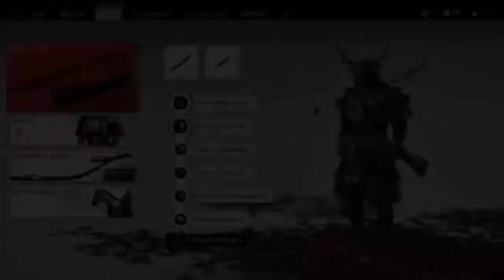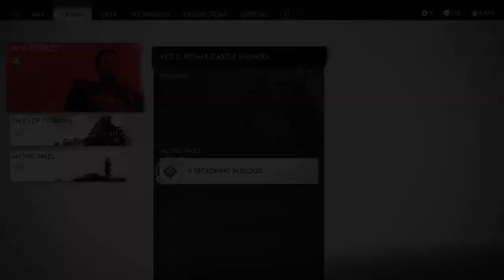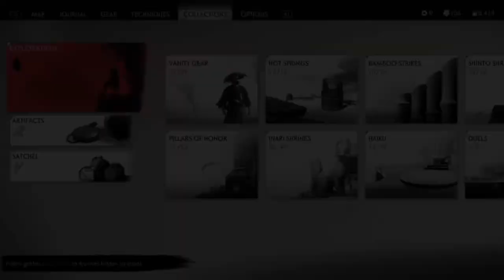GHOST OF TSUSHIMA GAMEPLAY-Let's Play-PART 33 - FOR YUNA (PS4-PRO)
GHOST OF TSUSHIMA GAMEPLAY-Let's Play-PART 33 is walkthrough about Yuna's tale "The Black Wolf" and "Message in Blood" and exploring/liberating other areas of Tsushima.

The game is set on Tsushima Island in the late 13th century. It features a diverse assortment of regions and buildings, such as countrysides, fields, shrines, ancient forests, villages, farms, mountains, and various landmarks. Players will also encounter numerous characters, friends, and unlikely allies while adventuring.

Characters:
Jin Sakai is a samurai warrior.
Yuna a thief who helps Jin Sakai with fighting against the Mongol forces on Tsushima.
Lady Masako is a samurai woman, friend and companion to Jin.
Ishikawa a samurai and renowned archer. One of several companions who helps Jin Sakai to defeat the Mongol army.
Lord Shimura is Lord of Tsushima and Jin Sakai's maternal uncle. After Jin's father died, he continued Jin's training in the way of the samurai.
Khotun Khan of the Mongol Empire - main antagonist and ruthless general.

Other characters include Tomoe, Ryuzo, Kenji, Norio and Yuriko.

Story:
In year 1274 Mongol Empire led by the ruthless and cunning general, Khotun Khan invades the island of Tsushima. Samurai warriors fought bravely but the battle ends leaving them on loosing side, with entire samurai army killed.
Samurai warrior Jin Sakai remain one of the last surviving members of his clan.
Now Jin has to make a great attempt to reclaim the honour of his peoples.
He has to lead from the front-line and set example for others to follow.